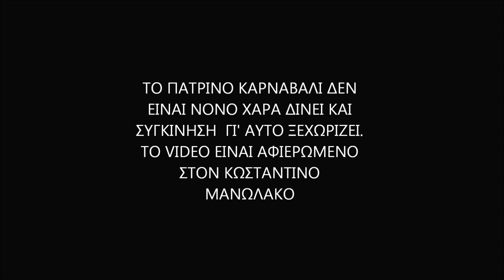ΠΑΤΡΙΝΟ ΚΑΡΝΑΒΑΛΙ ΙΣΩΣ Η ΠΙΟ ΣΥΓΚΙΝΗΤΙΚΗ ΠΑΝΤΟΜΙΜΑ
TO VIDEO   EINAI AΦΙΕΡΩΜΕΝΟ ΣΤΟ ΚΩΝΣΤΑΝΤΙΝΟ ΜΑΝΩΛΑΚΟ